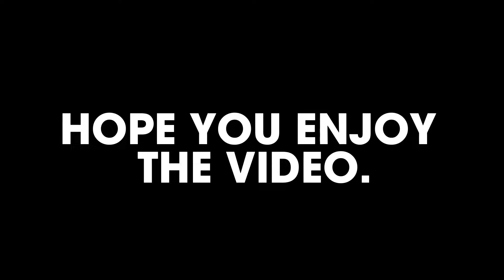I Made a YouTuber The Next Ronaldo Of Football! (FIFA22)